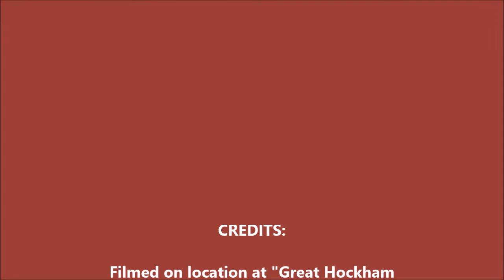Thetford Forest, Hyde Parker, Breckland Manor B&B, Robin ride 2017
Breckland Manor B&B, Bring your own horse, the Robin Ride in Great Hockham Woods (Thetford Forest),